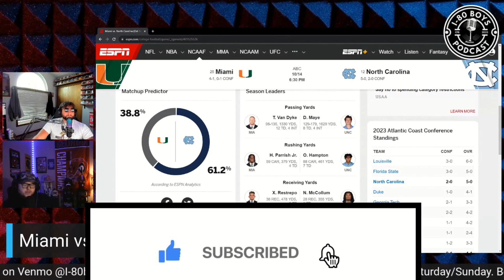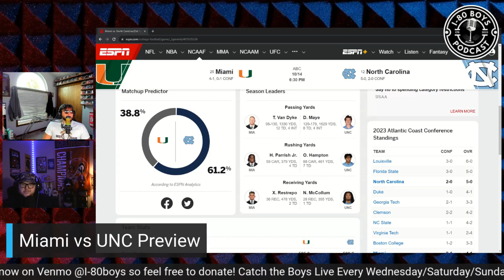MIAMI HURRICANES VS UNC TAR HEELS PREVIEW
In this clip, the I-80 Boys preview the upcoming MIAMI vs UNC game.